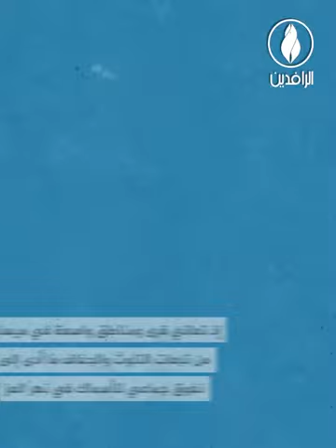مدن العراق.. بين مطرقة الجفاف وسندان التلوث البيئي